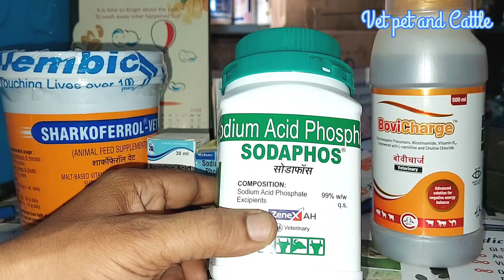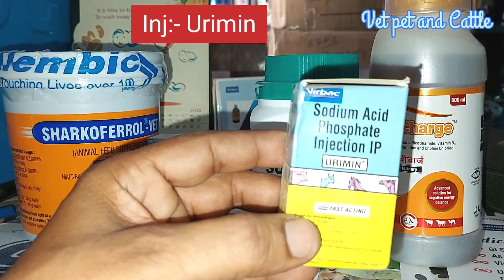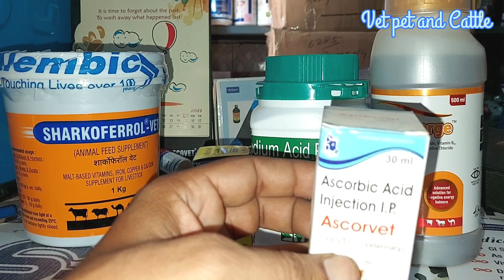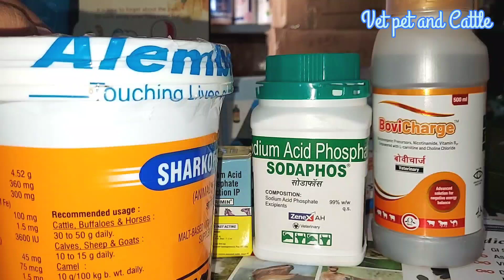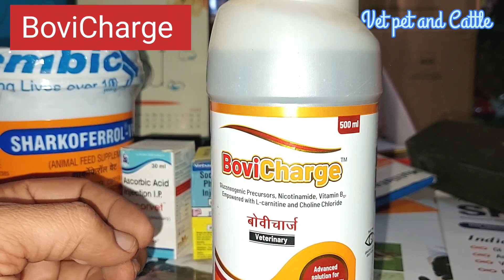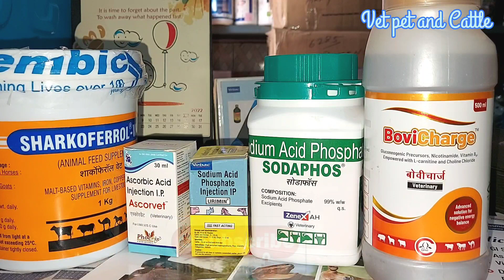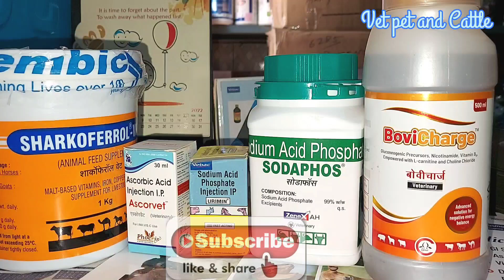Sudden decrease in milk of Cow Buffalo||ब्याई हुई गाय भैंस का दूध अचानक कम हो जाना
Delivery ke baad Cow Buffalo ka dudh kam ho jaana
जाने के बाद गाय भैंस का दूध कम हो जाना दूध कैसे बढ़ाएं
Sodium Acid Phosphate Powder aur injection ka use
Iron tonic Sharkoferrol ka use
Vitamin C injection use
BoviCharge Liquid use
anergy booster use

Cow,Buffalo Disease All videos गाय भैंस में होने वाली सभी बीमारियों के इलाज की सभी वीडियो

Sheep,Goat Disease All videos भेड़ बकरियों में होने वाली सभी बीमारियों के इलाज की सभी वीडियो